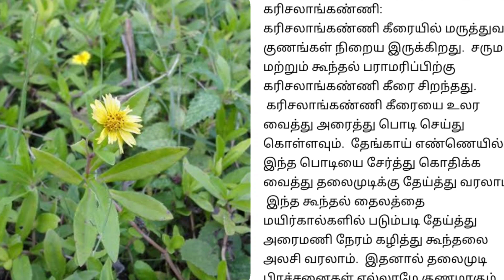தமிழில் Hair oil for Hair Growth| கூந்தல் நன்றாக வளர homemade hair oil.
In today's video, I have shared my hair oil which is very good or hair growth and if you like this video pls take a moment to subscribe and press the bell icon next to it.